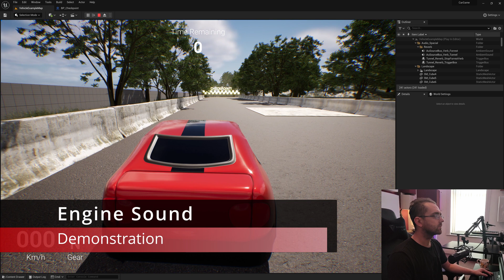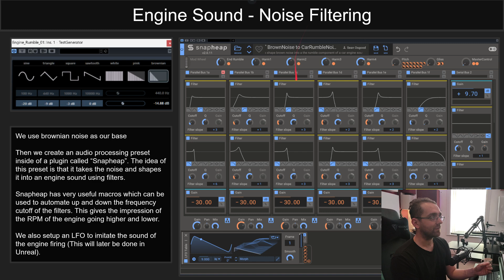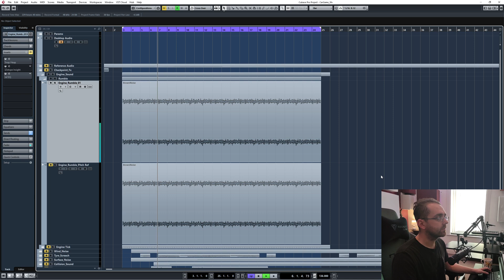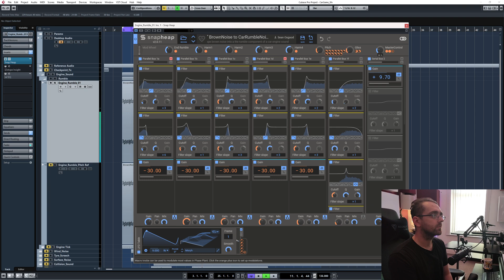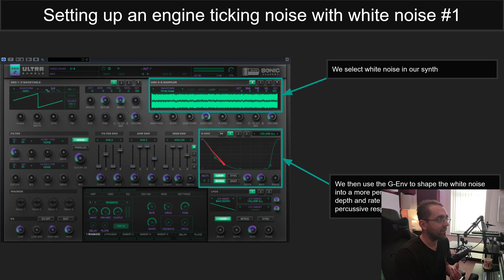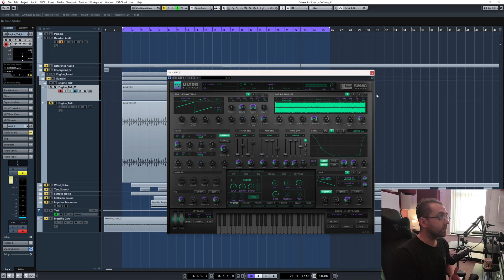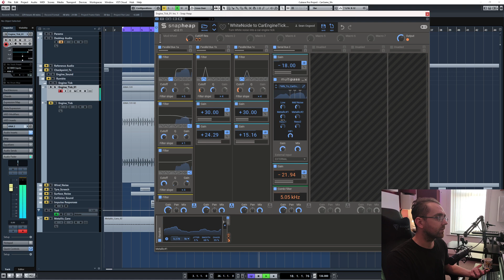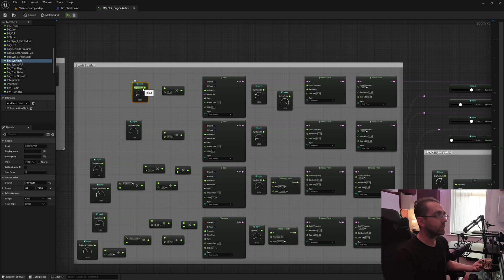Unreal Engine 5 - Car Engine Sound Production - Sound Design for Video Games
How to design a car engine sound for a video game inside of Unreal Engine 5 using noise filtering and synthesis. In this tutorial we will be doing sound design for video games and I will be showing you all of the techniques I used to produce the car engine sound for Unreal Engine 5 demo racing game.

Learning materials for the entire sound design for video games course are available at my website.